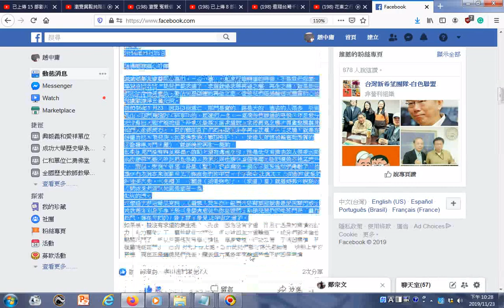耶穌基督與門徒畫像+ 活佛師尊師心叮嚀